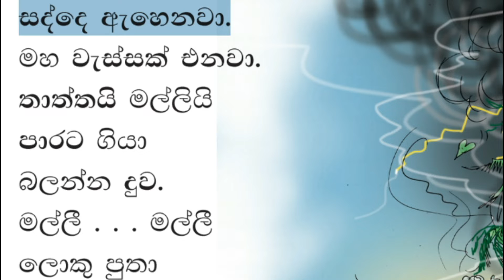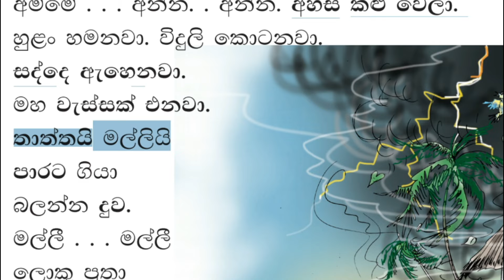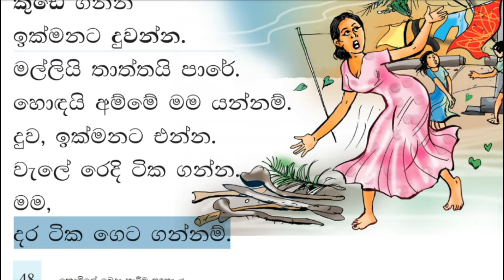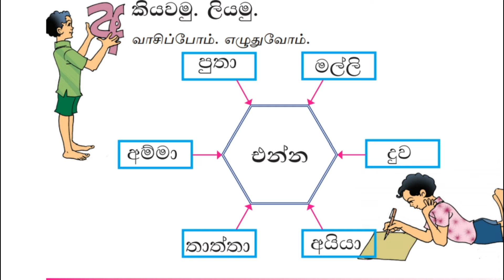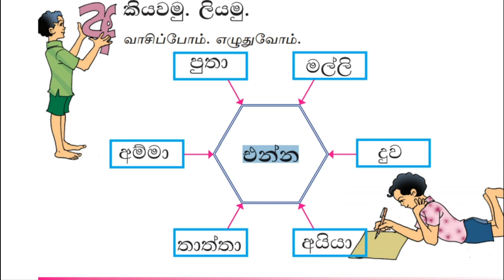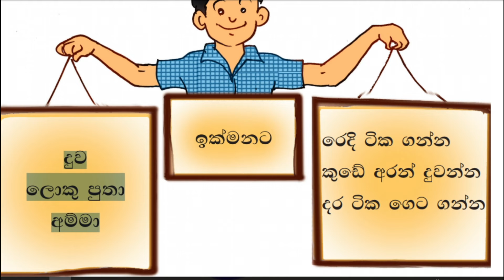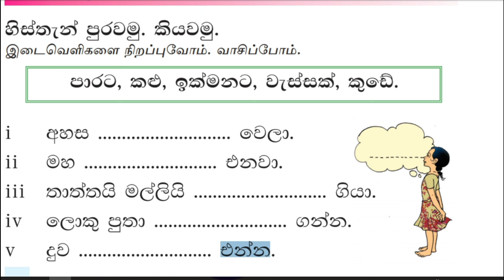சிங்களம் பயில்வோம் - தரம் 6 - அலகு 7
பாடசாலை மாணவர்களுக்கான இரண்டாம் மொழி கற்றல் (சிங்களம் )